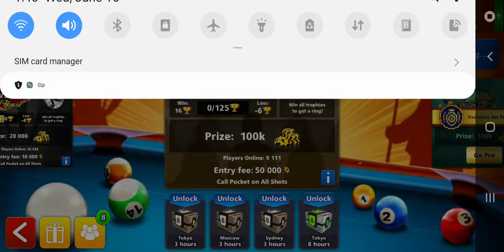8 ball pool snooker winning shots...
8 ball pool snooker winning shots
8 ball pool snooker winning shots

8 ball pool snooker winning shots
8 ball pool snooker winning shots

8 ball pool snooker winning shots
8 ball pool snooker winning shots

8 ball pool snooker winning shots
8 ball pool snooker winning shots

8 ball pool snooker winning shots
8 ball pool snooker winning shots

8 ball pool snooker winning shots
8 ball pool snooker winning shots

8 ball pool snooker winning shots
8 ball pool snooker winning shots

8 ball pool snooker winning shots
8 ball pool snooker winning shots

8 ball pool snooker winning shots
8 ball pool snooker winning shots

8 ball pool snooker winning shots
8 ball pool snooker winning shots

8 ball pool snooker winning shots
8 ball pool snooker winning shots

8 ball pool snooker winning shots
8 ball pool snooker winning shots

8 ball pool snooker winning shots
8 ball pool snooker winning shots

8 ball pool snooker winning shots
8 ball pool snooker winning shots

8 ball pool snooker winning shots
8 ball pool snooker winning shots